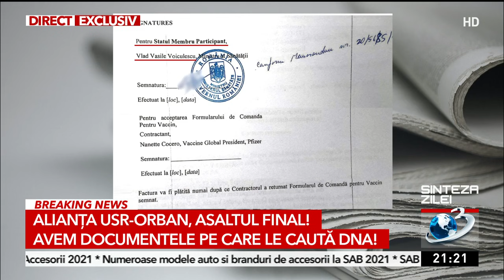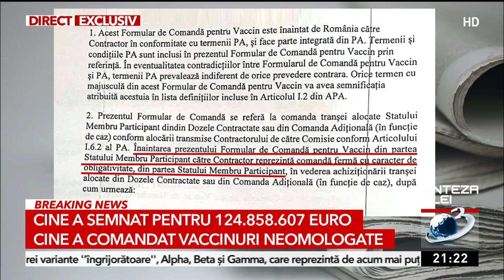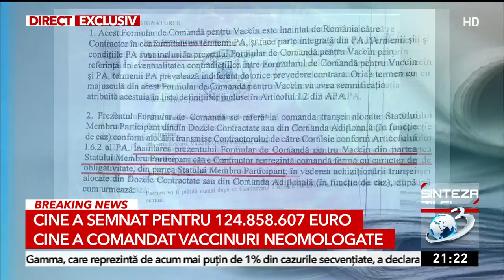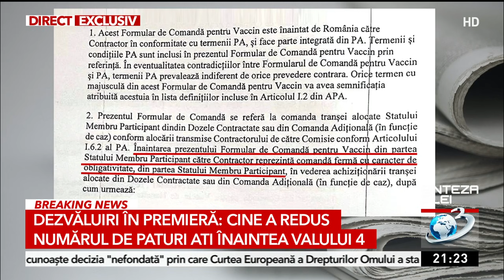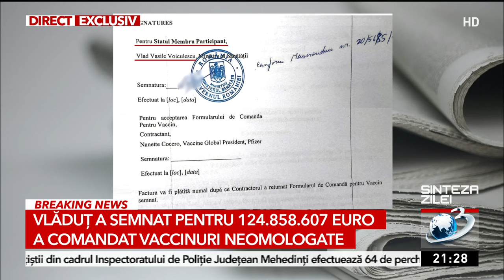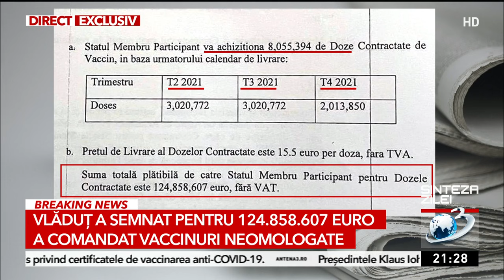Documente în premieră: Cine a semnat pentru achitziţia de vaccinuri neomologate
În ediția de miercuri seara a emisiunii Sinteza Zilei, Mihai Gâdea a prezentat în premieră națională documentele semănate de Vlad Voiculescu în timpul mandatului său de ministru al Sănătăţii privind achiziția de vaccinuri neomologate în valoare de 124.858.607 euro.